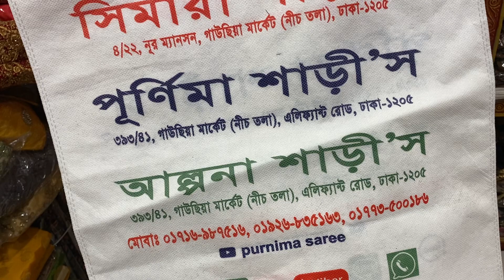New new collection bridal Lehenga